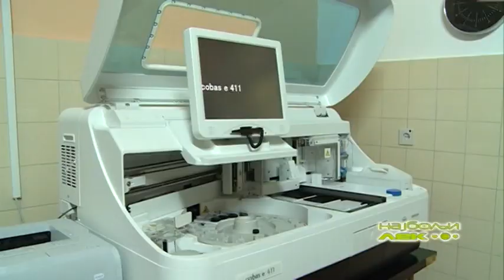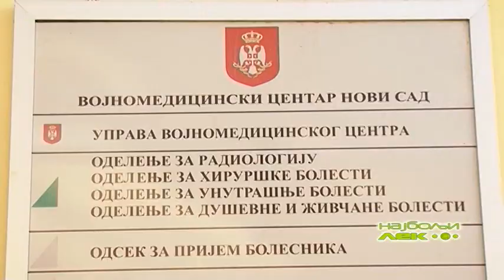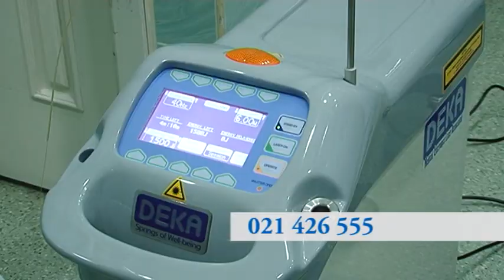Najbolji lek - emisija o zdravlju i zdravom zivotu 021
Urednik i autor - Jasmina Vukovic
Proizvodnja - produkcija Pecat
Teme emisije - Kiropraktika - Kristina Kovacevic
Kako se pripremiti za labaratoriske analize
Policisticni jajnici - dr Gordana Kozarov
Deca kod stomatologa - dr Lolin